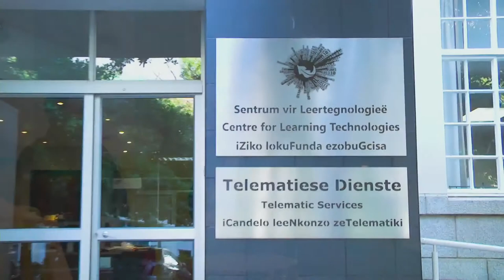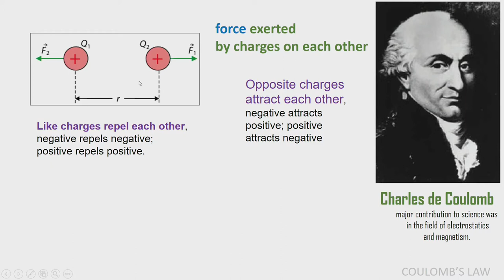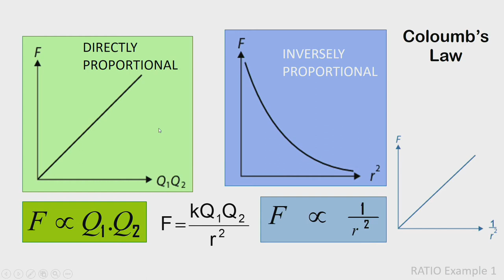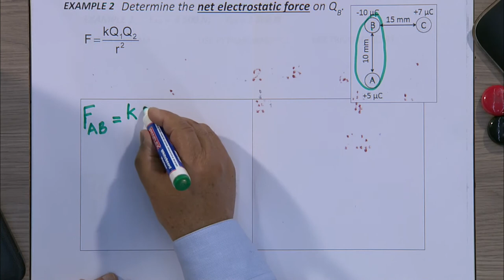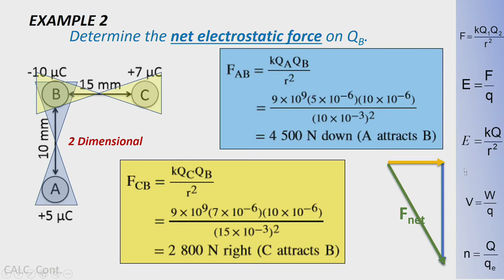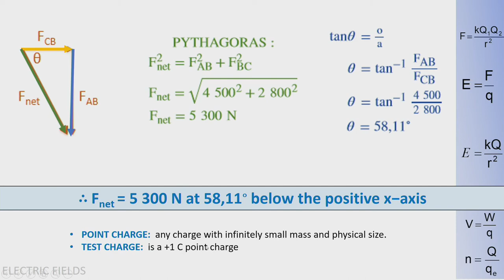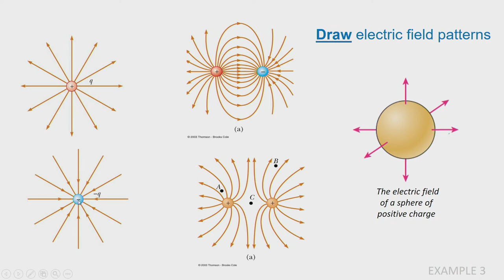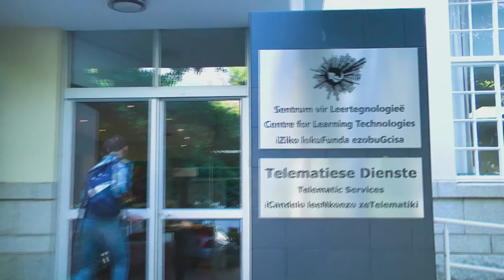Gr 11 Physical Sciences Electricity & Magnetism